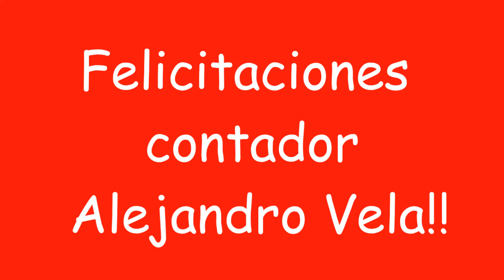Egreso Ale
Video que le hicimos al contador Alejandro Vela para su egreso!
No soy dueño ni poseo derechos sobre la cancion que se reproduce.